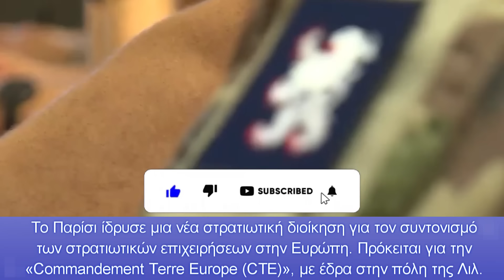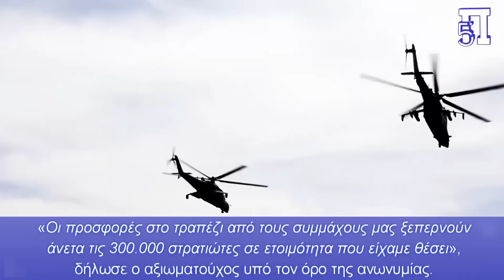Αναδιοργανώνεται στρατιωτικά το Παρίσι απέναντι στον αναπόφευκτο πόλεμο της Ευρώπης με Ρωσία-Κίνα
Άσχημες εξελίξεις θα έχουμε σε ολόκληρη την Ευρώπη, καθώς και στα Βαλκάνια και την περιοχή μας στο Αιγαίο, αφού κάποιοι αποφάσισαν να προκαλέσουν πόλεμο με την Ρωσία και ίσως και την Κίνα, για να σταματήσουν την άνοδο τους πριν να είναι πολύ αργά για την δύση.

Το Παρίσι ίδρυσε μια νέα στρατιωτική διοίκηση για τον συντονισμό των στρατιωτικών επιχειρήσεων στην Ευρώπη. Πρόκειται για την «Commandement Terre Europe (CTE)», με έδρα στην πόλη της Λιλ.

Όποιος νομίζει ότι εκεί στο Παρίσι δεν ξέρουν τι έρχεται στην Ευρώπη, και για αυτό προβαίνουν σε πολεμικές κινήσεις, διότι περί αυτού πρόκειται, είναι βαθιά γελασμένος. Οι Γάλλοι παίρνουν μέτρα για μια πιθανή πολεμική αναμέτρηση μεταξύ ΝΑΤΟ και Ρωσίας, που θα εμπλέξει όλες τις χώρες, πιθανόν και την Ελλάδα.

Κεφάλαια:
0:00 - Εισαγωγή
0:03 - Γαλλική στρατιωτική διοίκηση για τον επερχόμενο πόλεμο στην Ευρώπη
1:32 - Νέος βαλλιστικός πύραυλος για Ουκρανία
2:28 - Θα ισοπεδωθεί πάλι η Ευρώπη...
5:21 - Παρασέρνει τον πλανήτη στην καταστροφή ο Ζελένσκι!
7:54 - Αποφώνηση

Οι BRICS και η τεράστια οικονομική μετατόπιση του πλανήτη στην Κίνα, μαζί με την ραγδαία στρατιωτική ισχύ Ρώσων και Κινέζων, θα προκαλέσει παγκόσμια σύγκρουση συμφερόντων, όπως γίνονταν κάθε φορά στην ιστορία.

Γαλλική στρατιωτική διοίκηση με αποκλειστική ευθύνη πολεμικές επιχειρήσεις στο θέατρο της Ευρώπης

Το Παρίσι ίδρυσε μια νέα στρατιωτική διοίκηση για τον συντονισμό των στρατιωτικών επιχειρήσεων στην Ευρώπη.

Πρόκειται για την «Commandement Terre Europe (CTE)», με έδρα στην πόλη της Λιλ.

Αυτή η απόφαση ήταν μέρος μιας μεγάλης κλίμακας αναδιοργάνωσης των γαλλικών ενόπλων δυνάμεων, που ξεκίνησε ως απάντηση στην αυξανόμενη ένταση και την κλιμάκωση των συγκρούσεων στην Ευρώπη λόγω των μαχών στην Ουκρανία.

Γαλλικά μέσα ενημέρωσης αναφέρουν ότι το Γενικό Επιτελείο Στρατού της Γαλλίας έχει επιταχύνει τις προσπάθειές του για τη μεταρρύθμιση της δομής των δυνάμεών του ώστε να ανταποκρίνεται καλύτερα στο μεταβαλλόμενο στρατιωτικό περιβάλλον στην Ευρώπη.

Η νέα στρατιωτική διοίκηση θα είναι υπεύθυνη για τον συντονισμό των ενεργειών των γαλλικών χερσαίων δυνάμεων και των συμμάχων του ΝΑΤΟ σε περίπτωση πιθανών επιχειρήσεων στην ευρωπαϊκή περιοχή, συμπεριλαμβανομένης της αλληλεπίδρασης με την αεροπορία και άλλες δυνάμεις.

Το κύριο καθήκον του νέου κέντρου θα είναι ο επιχειρησιακός σχεδιασμός και η διαχείριση κοινών επιχειρήσεων με στόχο την προστασία των συμφερόντων της Γαλλίας και των συμμάχων της στην Ευρώπη.

Όποιος νομίζει ότι εκεί στο Παρίσι δεν ξέρουν τι έρχεται στην Ευρώπη, και για αυτό προβαίνουν σε πολεμικές κινήσεις, διότι περί αυτού πρόκειται, είναι βαθιά γελασμένος.

Οι Γάλλοι παίρνουν μέτρα για μια πιθανή πολεμική αναμέτρηση μεταξύ ΝΑΤΟ και Ρωσίας, που θα εμπλέξει όλες τις χώρες, πιθανόν και την Ελλάδα.

Ο Ουκρανός πρόεδρος Β.Ζελένσκυ ανακοίνωσε ότι η Ουκρανία ανέπτυξε έναν νέο βαλλιστικό πύραυλο

Ο  Β.Ζελένσκυ ανακοίνωσε ότι η Ουκρανία ανέπτυξε έναν νέο βαλλιστικό πύραυλο, ο οποίος πέρασε με επιτυχία τις πτητικές δοκιμές, αγνοώντας τους εκατοντάδες και χιλιάδες νεκρούς στρατιώτες του σε Κούρσκ και Ντονιέτσκ.

Ο ίδιος θέλει να χτυπήσει στα βάθη της Ρωσίας, ίσως και την Μόσχα, για να αναγκάσει το Κρεμλίνο να πυροδοτήσει πόλεμο στην Ευρώπη.

Αυτές είναι οι εντολές που δόθηκαν στον Ουκρανό πρόεδρο από την δύση.

Ενώ οι λεπτομέρειες σχετικά με τις προδιαγραφές του πυραύλου παραμένουν απόρρητες, το πρόγραμμα αντιπροσωπεύει ένα σημαντικό βήμα προόδου στις προσπάθειες της Ουκρανίας να ενισχύσει τις εγχώριες αμυντικές της ικανότητες εν μέσω της συνεχιζόμενης σύγκρουσης με τη Ρωσία.

Το πρόγραμμα κρατείται μυστικό και ως εκ τούτου το όνομα και τα χαρακτηριστικά του νέου βαλλιστικού πυραύλου παραμένουν άγνωστα προς το παρόν.

Επί του παρόντος, η Ουκρανία αυξάνει την εστίασή της στην κατασκευή εγχώριων οπλικών συστημάτων μεγάλου βεληνεκούς για να μειώσει την εξάρτηση από διεθνείς συμμάχους.

Εκτός από τον νέο βαλλιστικό πύραυλο, ο Ζελένσκι αποκάλυψε ότι οι ουκρανικές δυνάμεις έχουν ήδη αρχίσει να αναπτύσσουν τον πύραυλο-drone μεγάλου βεληνεκούς «Palianytsia».